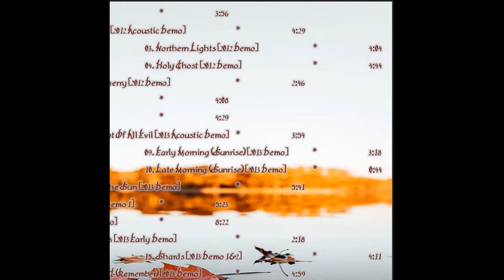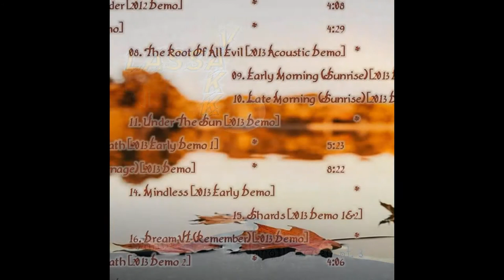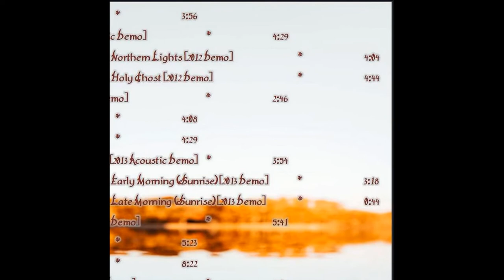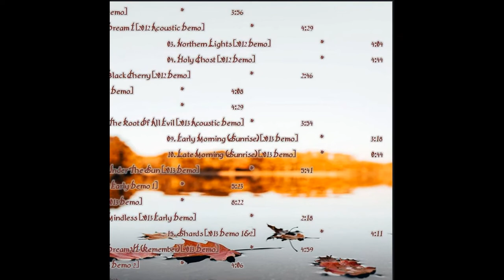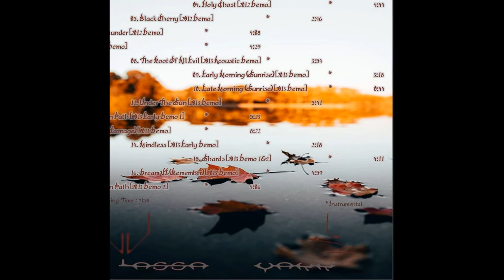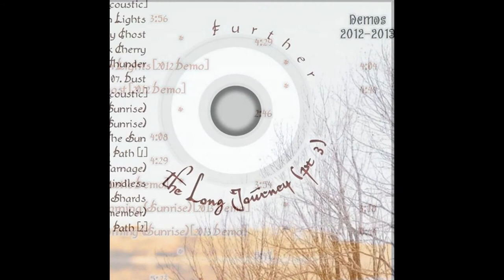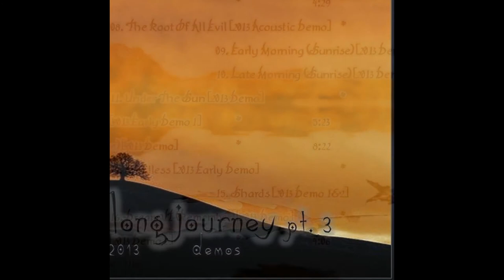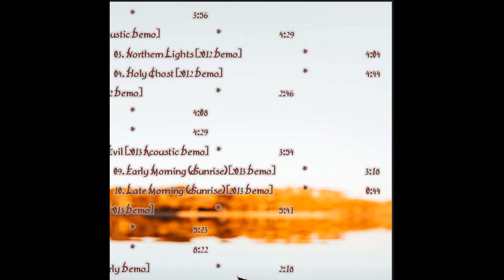Lassa Vakk - 2020 The Long Journey (pt 3) Further - [Full Album]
A collection of old demos recorded from 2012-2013

Artist: Lassa Vakk
Members: Junta Sora
Origin: Canada

* Instrumental

Track List
01. Epic Of Yasgur [2012 Demo] * 0:00
  02. Dream I [2012 Acoustic Demo] * 3:56
    03. Northern Lights [2012 Demo] 8:24
      04. Holy Ghost [2012 Early Demo] * 12:31
        05. Black Cherry [2012 Demo] * 17:14
          06. Rolling Thunder [2012 Demo] * 20:00
            07. Dust [2012 Demo] * 24:08
              08. The Root Of All Evil [2013 Early Acoustic Demo] * 28:37
                09. Early Morning (Sunrise) [2013 Demo] * 32:32
                  10. Late Morning (Sunrise) [2013 Demo] * 35:51
             11. Under The Sun [2013 Early Demo] * 36:36
           12. The Beaten Path [2013 Early Demo] * 42:16
         13. Dream IV (Carnage) [2013 Demo] * 47:39
       14. Mindless [2013 Early Demo] * 56:03
     15. Shards [2013 Demo 1 & 2] * 58:20
   16. Dream VI (Remember) [2013 Demo] * 1:02:32
 17. The Beaten Path [2013 Demo] * 1:07:31

Total Running Time: 1:11:38